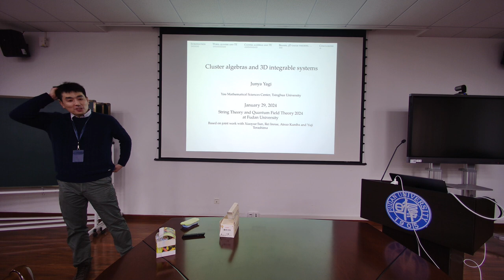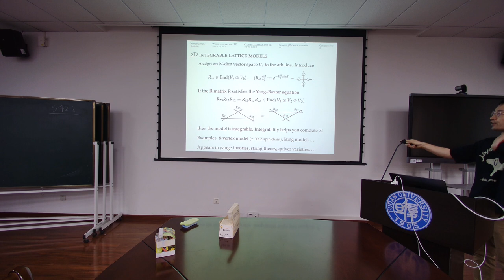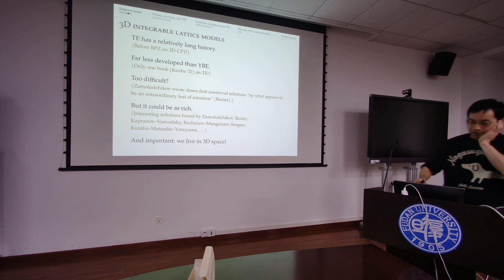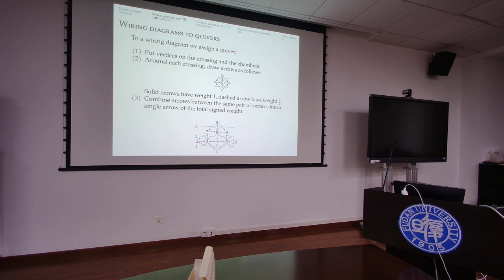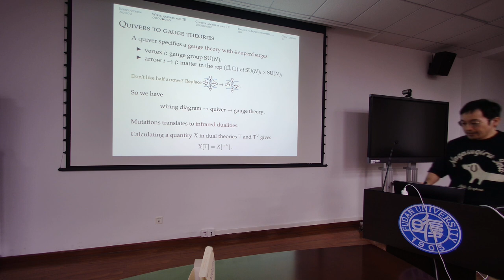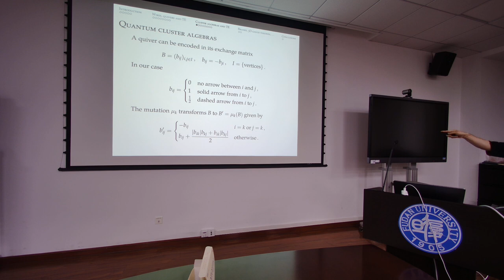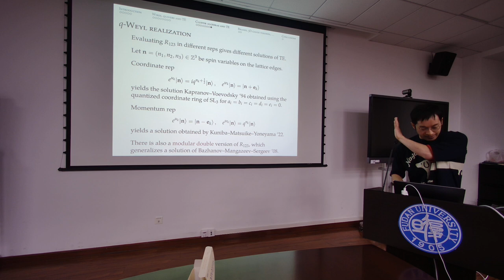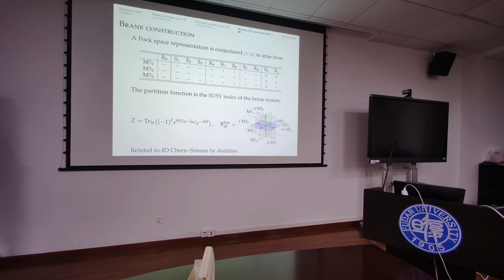Junya Yagi -- Cluster algebras and 3D integrable systems